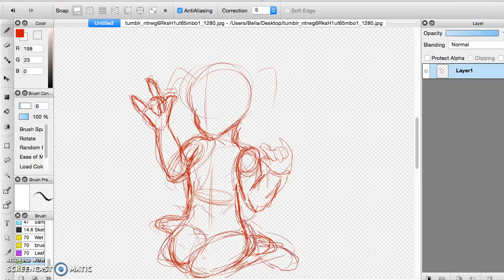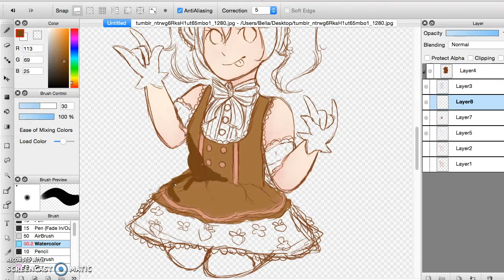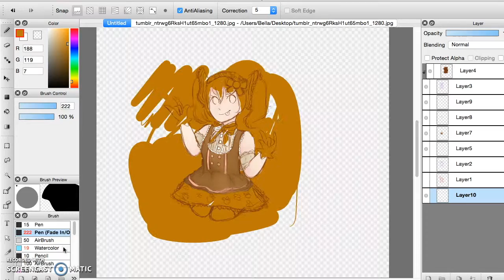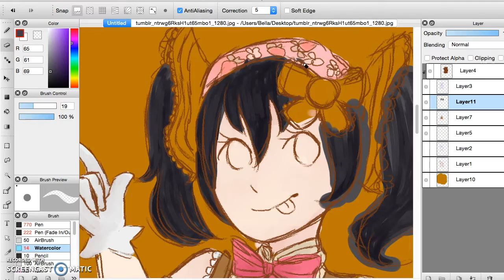Candy Maid Nico Speedpaint ~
Program: FireAlpaca
Tools: Wacom Tablet
Time: 1.5 - 2 Hours
Song: Time ( KC4K Remix ) - Azur Ramas